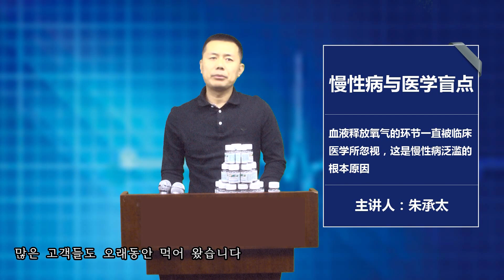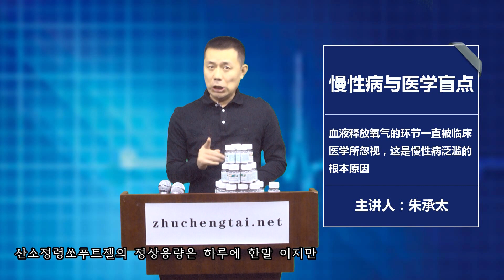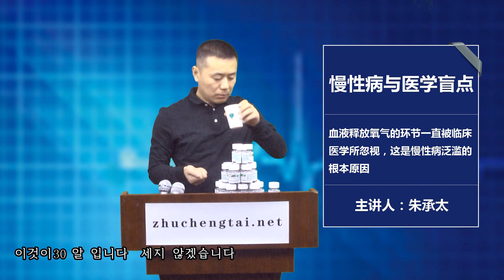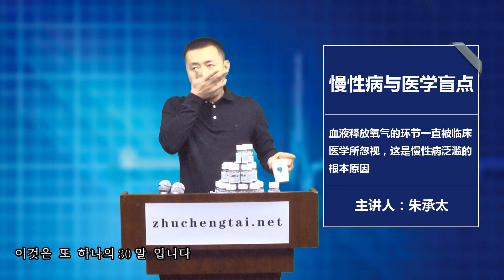산소정령소푸트젤의 안전성-------홈페이지: zhuchengtai.net, 해외직구결재무료대행:010-7472-8868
건강식품: 산소정령소프트젤(OxygenBooster Softgel)

설명: 먼저 제품의 확실한 효과가 있었고 그 뒤에서야 비로서 우리의 새로운 이론이 가능했던 것 입니다.